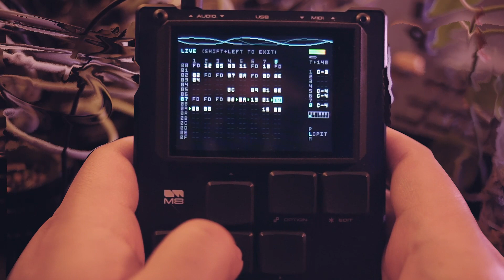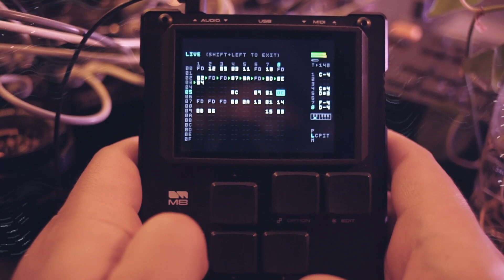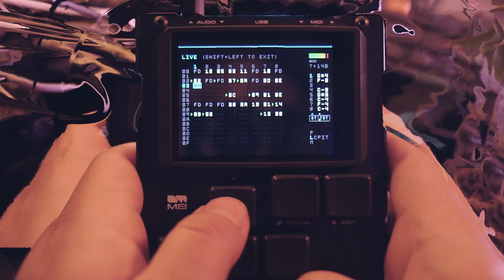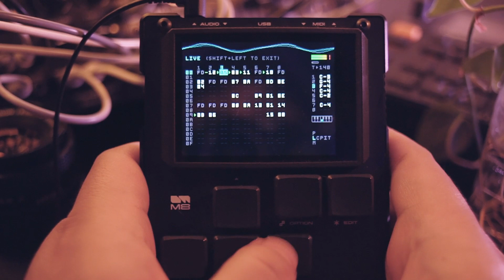IDM with Dirtywave M8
After my last live set at POWx10, I took a break for a while. I am re-thinking what I want to do with M8 Tracker. Having a large rig can be fun but sometimes limitations and focus are better.

Ambient, IDM, Jungle, and Techno all feel good to make on M8 but currently, I have been into stripping it all back and playing with the pieces. Especially 90's rave parts.

I improvised this track together using only M8 and some samples from other synths, drum machines, and breaks layered with a generative VCV rack percussion.